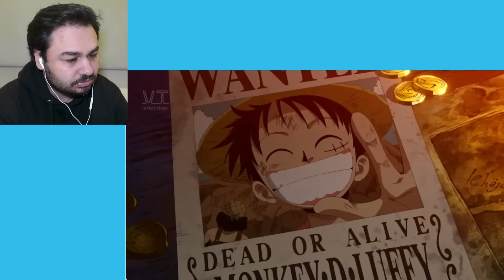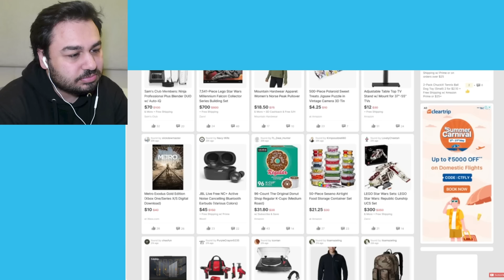Non Anime Fan Reacts To Top 10 Showcases of Power in One Piece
Join us on Twitch for LIVE Reactions To One Piece Episodes

Non One Piece Fan Reacts To Top 10 Showcases of Power in One Piece
one piece reaction non one piece fan reacts non anime fan reacts